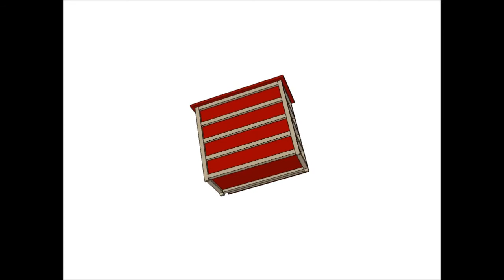Chief's Shop Sketch of the Day: Chest of Drawers